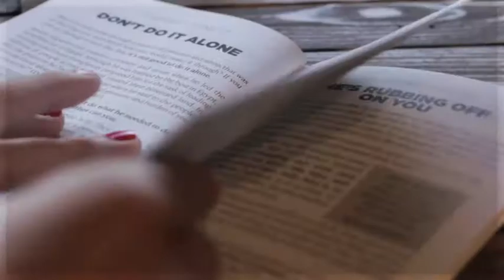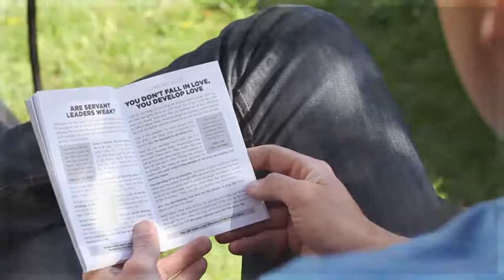Gwen Smith | The Strength of God | Leon Fontaine | The Leon Show | Miracle Channel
Gwen Smith joins Leon Fontaine to share how the strength of God can help you overcome struggles.